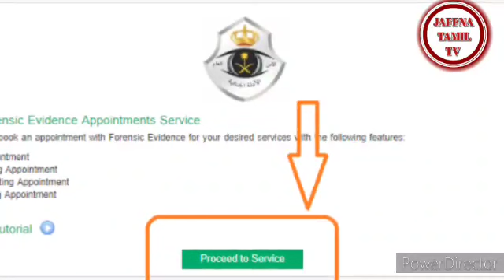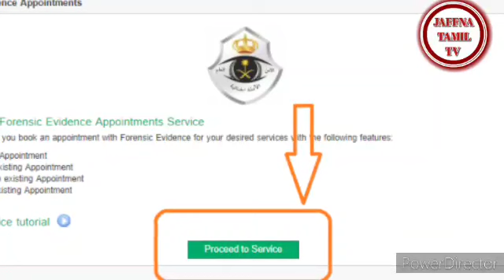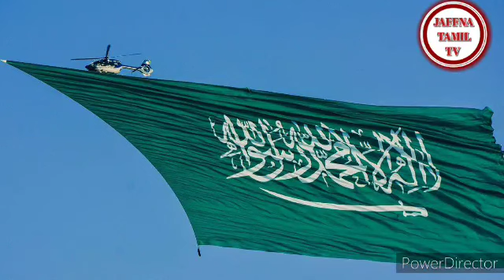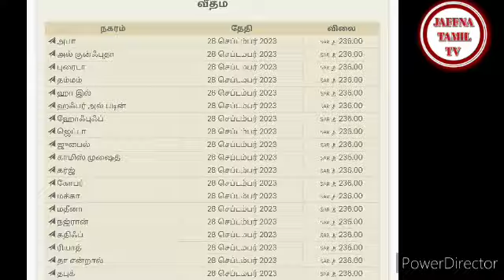Saudi Single visa | Tamil | Jaffna tamil tv | 29.09.2023